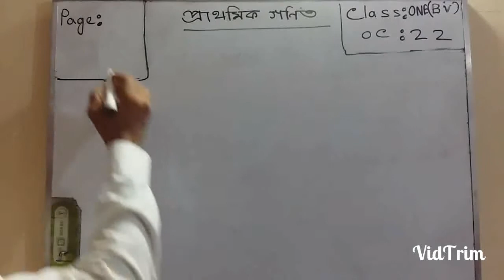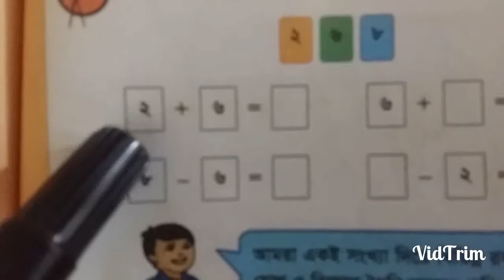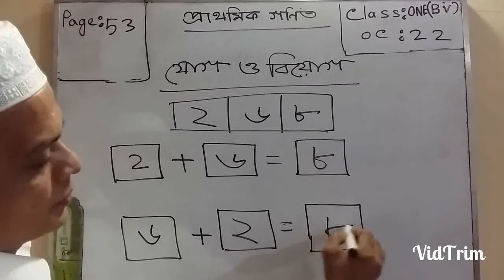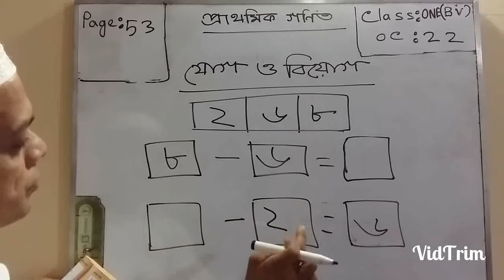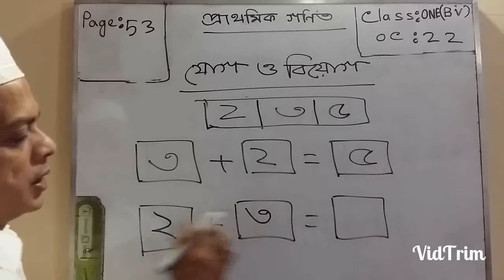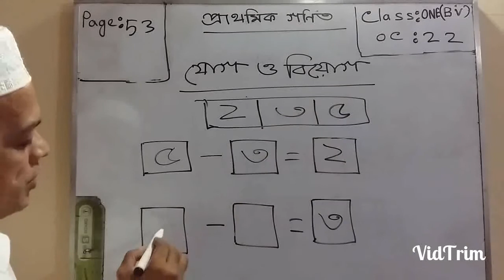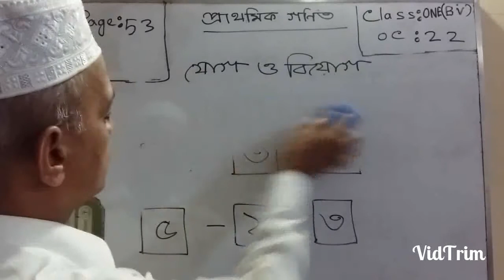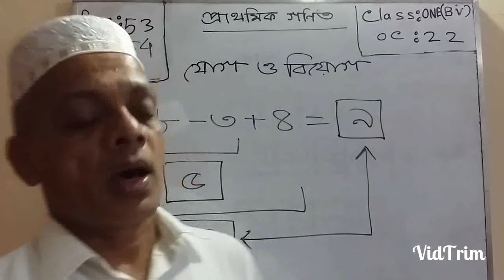One BV math OC-22